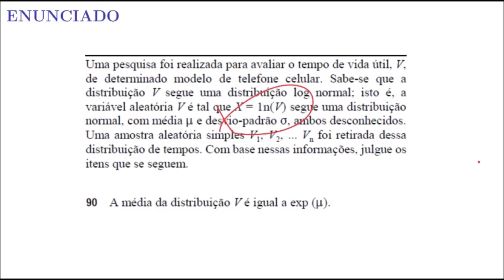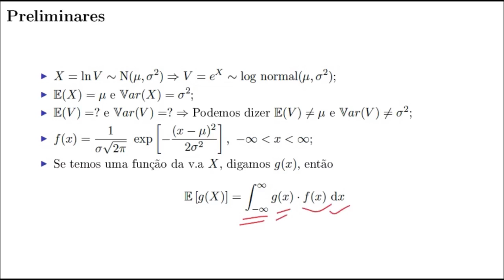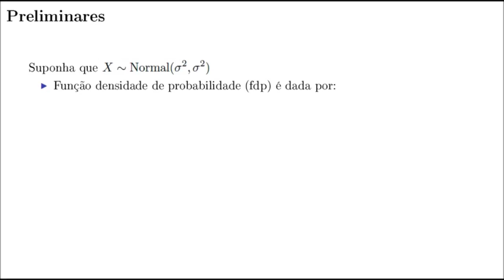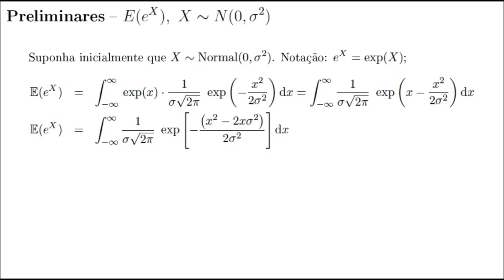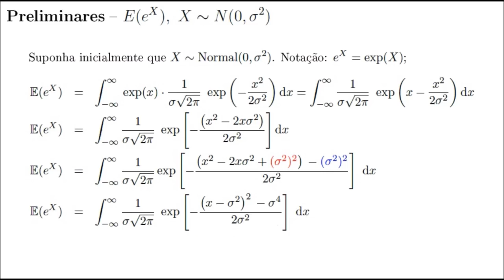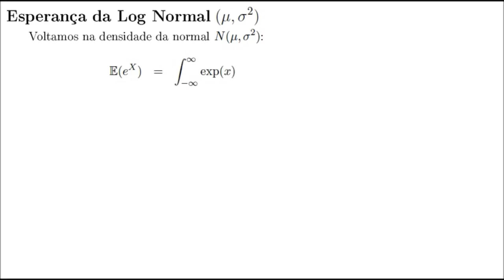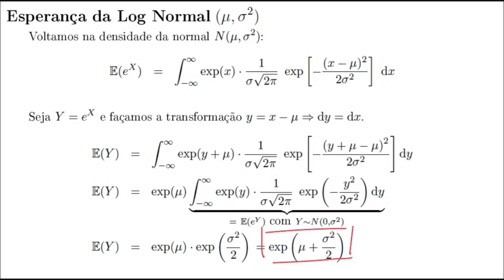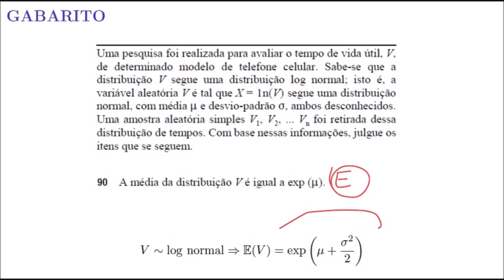Valor Esperado da Log Normal - Probabilidade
Valor Esperado da log normal - Como calcular a média de uma distribuição log normal. Resolução de questão de concurso da Anatel(Cespe/Cebraspe-2009)